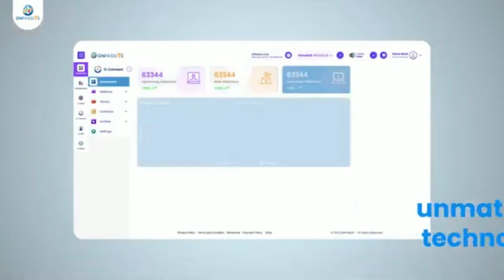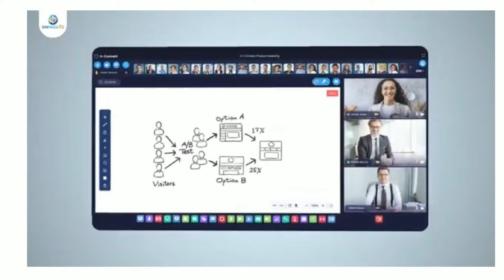ONPASSIVES 🔷 Video Conferencing Solution 🔷 O CONNECT 🔷 By RED REDFERN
To get your latest version of O Connect send an email to with “Give me O Connect” in the subject line

O-Connect, developed by ONPASSIVE is an HD audio and video conferencing tool that provides clarity and quality for virtual and hybrid courses.

O-Connect provides its users with a dashboard to manage their use of follow-up, attendance, and meeting chat options to improve the user experience. The tool also supports one-click upload and on-demand viewing, which is another notable feature of 0-Connect.

The screenshot option allows users to take screenshots and record what is presented on the platform.

0-Connect also provides real-time collaboration, allowing users to choose dual-screen sharing, making it more efficient. Speech to text is another important feature that uses the application programming interface (API) to accurately convert speech to text. The chat emoji is a feature of 0-Connect that provides an illustrated version of the user's idea.

Automatic language translation is a function that makes it easier for users of regional languages ​​to understand foreign languages.

O-Connect, developed by ONPASSIVE, is a high-definition audio and video conferencing tool that provides unparalleled clarity and quality for each virtual connection.

0-Connect comes with a very detailed dashboard, making it the easiest for each user to manage and track their activities.

The tool can add participants to the conference without restrictions, as well as dual-screen sharing, external link integration, easy invitations, and many other functions. The tool simplifies virtual collaboration in a variety of ways.

0-Connect provides automatic voice and text services in multiple languages ​​to bridge any vernacular gap between participants.